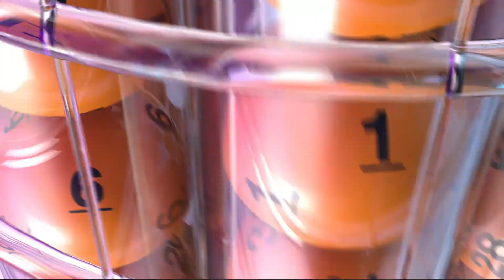DrawingResults 05012015MID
Description